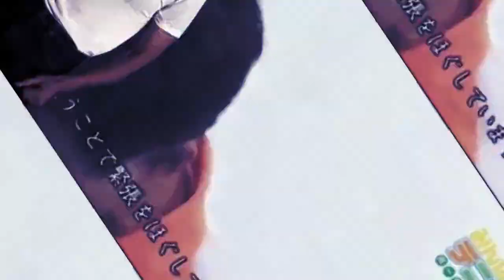SHUNION!!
ミリシタ1周年＆アイドルマスター13周年ってことで
ミリシタ1周年イベント期間中の投稿が目標でしたが余裕で間に合いませんでした